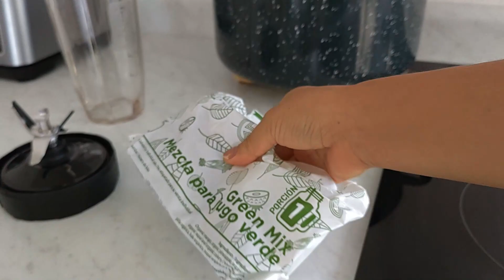¿Es buena? | Unboxing NINJA + receta | feat Dossier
Te dejo una excelente opción de regalo para mamá y la consientas este 10 de mayo.
Hoy te comparto una receta super especial de caldo de res, "hueso asado", estoy segura que les va a encantar.
También las llevo a liverpool en busca de una licuadora y encontré la mejor opción, hacemos unboxing del paquete  NIJA y la ponemos a prueba.
Quédense para acompañarnos, les doy la bienvenida, gracias por estar aquí 😍.

Con amor Mónica Ovando.

  ⊹ Mencionado en este *video*⊹

  ⊹ EUIPO UTILIZADO  ⊹
Edición: Filmora 12.
Grabado desde mi celular Huawei Nova 9
Miniaturas: Canva

Hola, mi nombre es Mónica, soy mexicana y hago videos relacionados a la limpieza y organización del hogar, recientemente compramos una casa y me emociona mucho compartirte los procesos que estamos viviendo, sígueme en mis redes sociales, link directo en el banner.